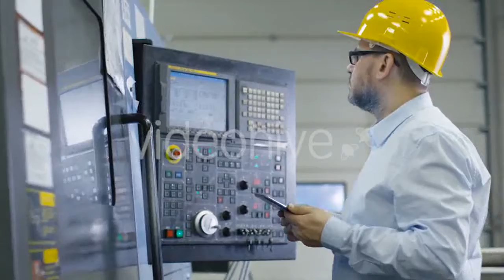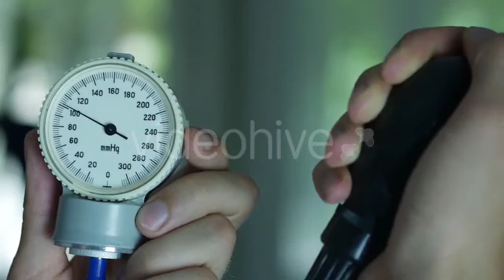Two Young Man Sing and Play Guitar while Recording - (lifestyle) Stock Footage | Mega Pack +40 items